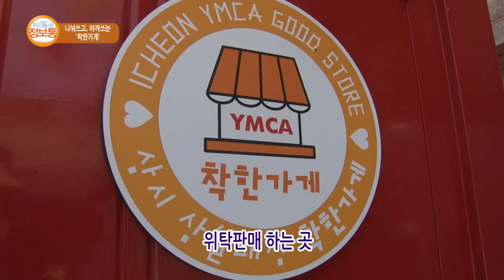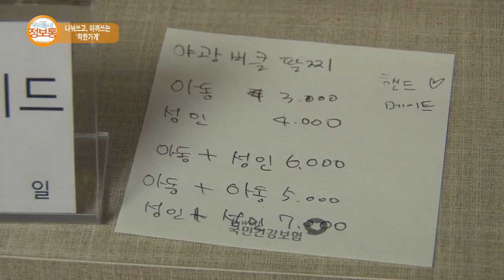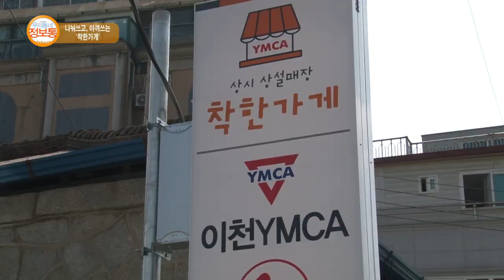이천스토리 : 나눠쓰고 아껴쓰는 착한가게_기남방송(우리동네 정보통)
나눠쓰고, 아껴쓰는 이천 ‘착한가게’

방영기간 : 2017년 6월 30일(금) ~ 7월 6일(목)
장소 : 이천 YMCA 착한가게(경기도 이천시 관고동 6번지)